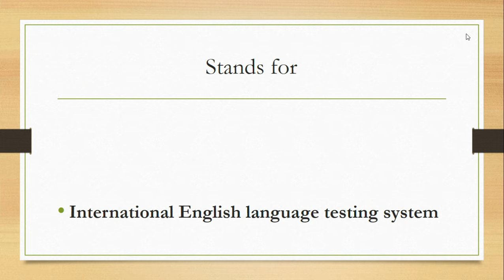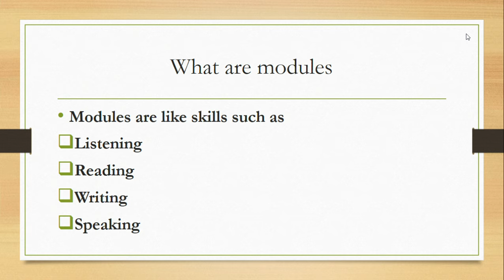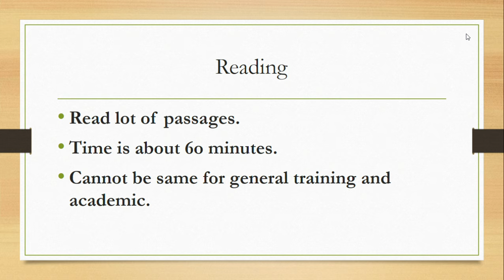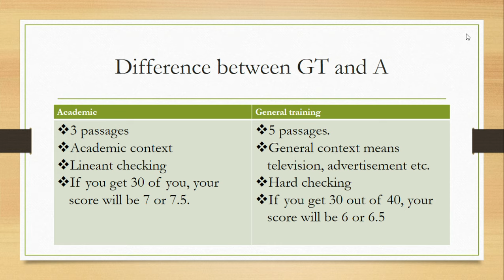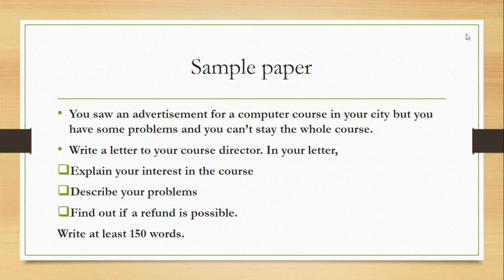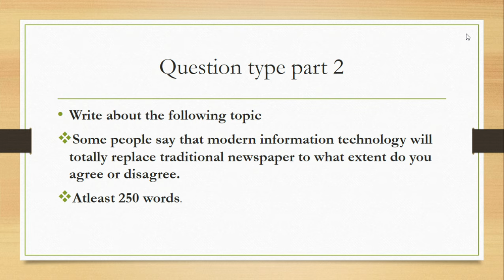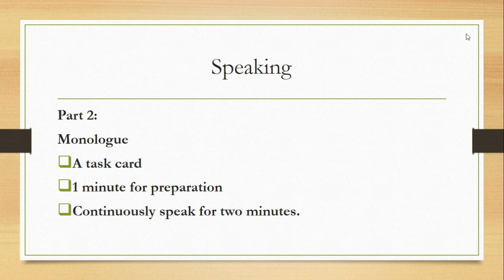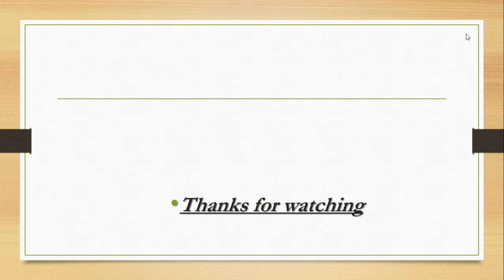lecture1 day1 ielts listening modules idp britishcouncil cambridge intro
Aslam alaikum everyone. Myself Meryam Qayyum and I am here to share introduction to ielts with all of you.
IELTS is a International English language testing system.
There are four modules in IELTS
Listening
Reading
Writing
Speaking
IELTS may be